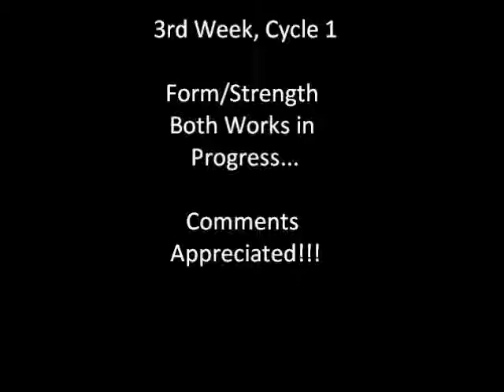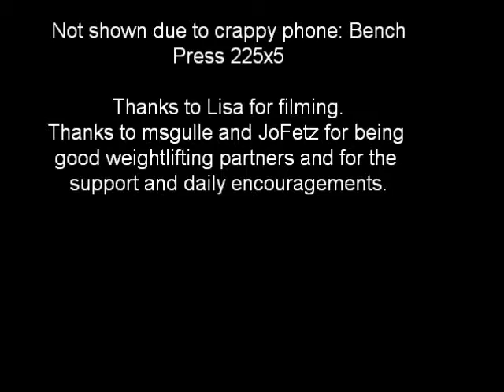First Heavy Day!!!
First heavy week of my first 5/3/1 cycle. Yes, my form is boiled crap, and I hope to improve. You can help me improve by commenting, which is highly appreciated!!

Not that it matters much but here's what the weights were:

Bench: 225x5 (not shown)
Military Press: 145xA shaky 3
Squat: 225x7
Deadlift: 245x6